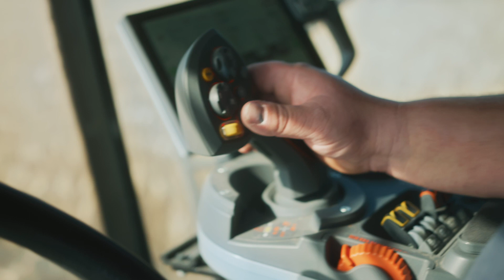Fendt IDEAL Presents - Harvest Revolution | Support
We know you're always looking to manage your risk.

That’s why all Fendt products come with our Gold Star warranty – a 3 year full machine warranty, PLUS all scheduled maintenance and a loaner guarantee. Hear what growers that have experienced the IDEAL for themselves have to say about it.

Learn more about what IDEAL can do for your operation by contacting your local IDEAL dealer or visiting our